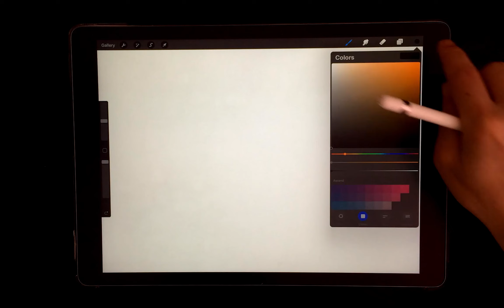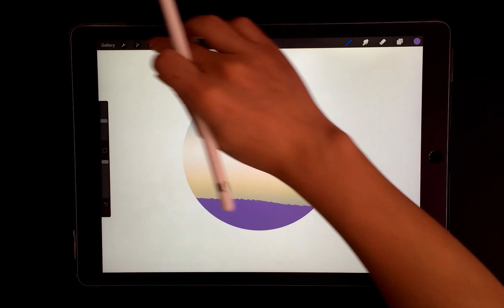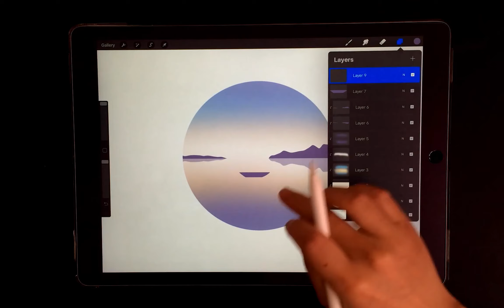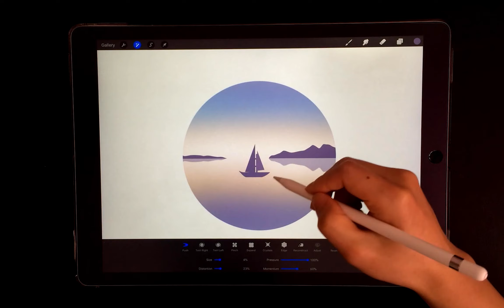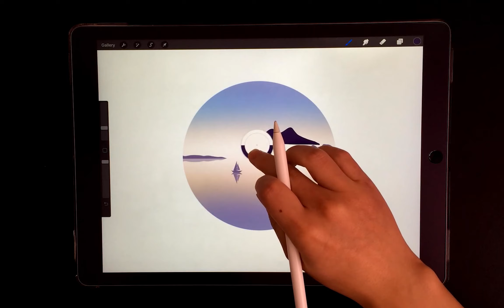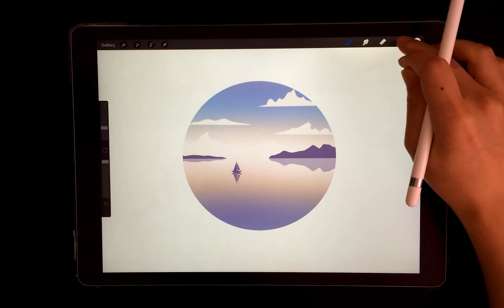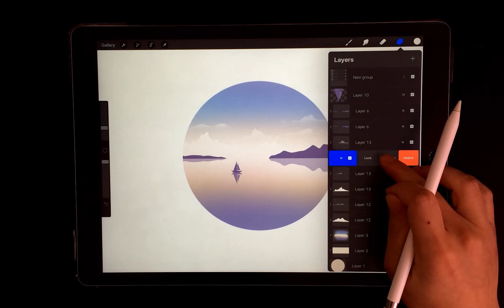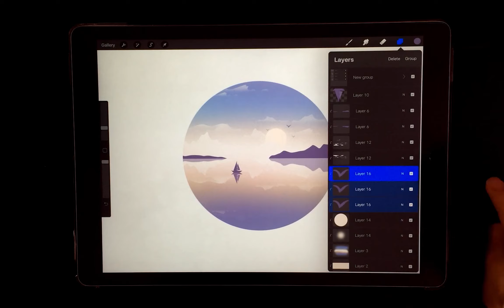【iPad画画】Procreate iPad Drawing ✍️ How to Draw Sunset with Procreate | Pocket drawing 아이패드그림 iPadの絵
Procreate iPad Drawing ✍️ How to Draw Sunset with Procreate | Pocket drawing Ipad绘画 아이패드그림 iPadの絵